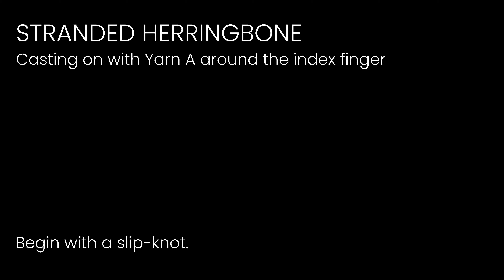Stranded Herringbone Stitch – Casting on with Yarn A around Index Finger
This is a supplementary video for the Yu 裕 Slipover as seen in La Bien Aimée's book, Neons and Neutrals (2023).